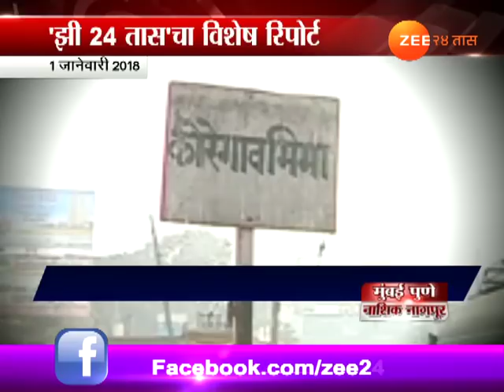भीमा-कोरेगावमध्ये नेमकं काय झालं?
What Exactly Happend For Bhima Koregaon Clash